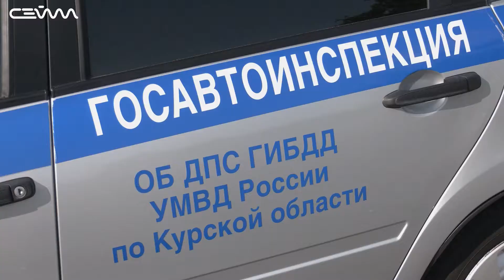В Курске судебные приставы вместе с ГИБДД ловят водителей-должников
Как поймать неплательщика и убедить погасить задолженность? Сотрудники ГИБДД и судебные приставы провели совместный рейд в областном центре. Должников останавливали прямо на дорогах. В случае отказа "платить по счетам" нарушители рискуют лишиться автомобиля. В этот раз приставы арестовали 7 транспортных средств и взыскали с курян более 50 тысяч рублей.